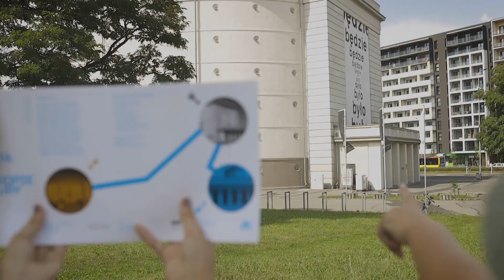Strzał w 10! Na tropie kultury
🟠⚫️🔵 Strzał w 10! Na tropie kultury 👉 gra terenowa dla rodzin z dziećmi w wieku 6–12 lat.

Wystarczą: 📱 telefon, 🤩 wyobraźnia i 🕵️‍♀️ ciekawość detektywa!
📅 Zabawa trwa od 1 września do 31 października!

🟠⚫️🔵 Strzał w 10! Na tropie kultury to nietypowa gra terenowa dla rodzin z dziećmi w wieku 6–12 lat.

🧐🔎🎨 Dzięki niej udacie się szlakiem kultury i sztuki, odkrywając ciekawe instytucje na mapie Wrocławia:
🧡 Centrum Kultury Zamek,
🖤 Muzeum Współczesne Wrocław i
💙 Pawilon Czterech Kopuł. Muzeum Sztuki Współczesnej.

Pierwsza edycja wspólnej zabawy dotyczy historii wybranych lokalizacji i ich otoczenia.
🧐🔎🎨 Zobaczcie te miejsca, zbadajcie przestrzeń wokół nich, wejdźcie do środka. Sprawdźcie, jak różnorodna może być sztuka.
🚋🔟🚦 Czy wiecie, że wszystkie te miejsca znajdują się na jednej trasie? Możecie je odwiedzić, np. podróżując tramwajem nr 10 MPK Wrocław.

KRÓTKA INSTRUKCJA ZABAWY:
1️⃣ Zainstalujcie w telefonie aplikację do skanowania kodów QR.
2️⃣ Udajcie się w podróż do każdej z instytucji kultury.
3️⃣ Jesteście na miejscu?
4️⃣ Idźcie tropem kodów QR i rozwiązujcie zagadki. W każdej instytucji znajdziecie zadania z trzech obszarów: otoczenia, architektury i sztuki.
5️⃣ Na koniec zdobądźcie pieczątki za dobrze wykonane zadania.
6️⃣ Po pieczątkę i drukowany informator do zbierania pieczątek trzeba się udać do kasy (w godzinach jej otwarcia) po zrealizowaniu zadań w wybranej instytucji.

WAŻNE INFORMACJE:
✔️ W czwartki wstęp do Muzeum Współczesnego Wrocław jest bezpłatny, a we wtorki muzeum jest nieczynne.
✔️ We wtorki wstęp do Pawilonu Czterech Kopuł jest bezpłatny, a poniedziałki muzeum jest nieczynne.
✔️ Nie ma znaczenia, od którego miejsca rozpoczniecie zabawę.
✔️ Zadania możecie rozłożyć w czasie na kilka wycieczek z rodziną lub zrealizować całą zabawę w ciągu około 2–3 godzin jednego dnia.
✔️ Czas przejazdu między wszystkimi instytucjami trwa około godziny.
✔️ Na miejscu przy każdej z instytucji w odnalezieniu kodów QR pomogą Wam strzałki.

⁉️📧 Macie pytania lub chcecie podzielić się z nami efektami aktywnego zwiedzania?

🤝 Organizatorzy:
Muzeum Współczesne Wrocław
Muzeum Narodowe we Wrocławiu
Centrum Kultury Zamek